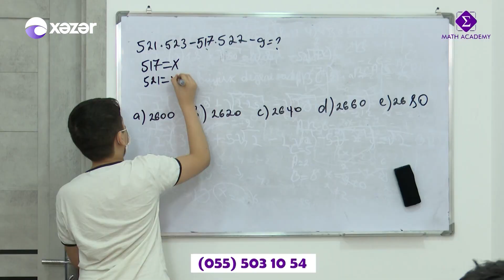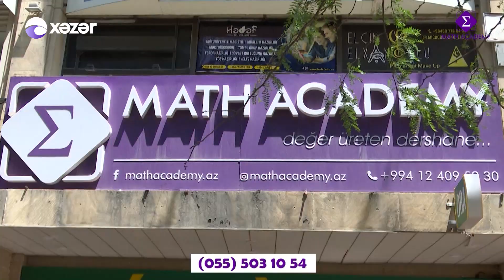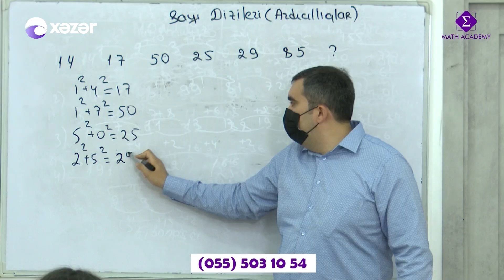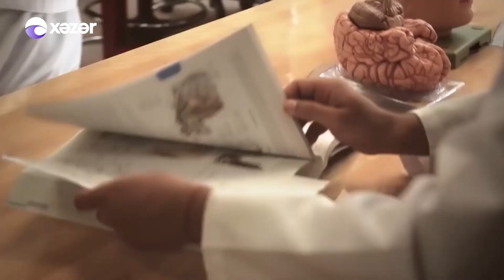Təhsilə Dair - 04.09.2021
Qonaq :  Samin Həsənov  / "Nömrə 1 Tədris Mərkəzi"nin Direktoru

                Mircəlal Babyev / "Math Academy"nin Direktoru
                Aydan Əsgəri / Tələbə